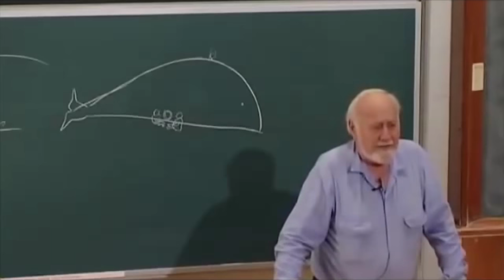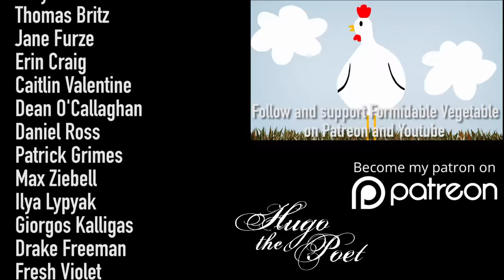"TREES EAT US ALL" - Tribute to Bill Mollison - Formidable Vegetable Sound System X Hugo The Poet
"Trees Eat Us All" - Tribute to Bill Mollison
HUGO x FORMIDABLE VEGETABLE SOUND SYSTEM

A crossover collaboration with the wonderful Formidable Vegetable Sound System, to honour the memory of the irrepressible Bill Mollison - co-parent of Permaculture. May the legacy of his benevolent genius continue to shape the world, and shade lawns forever.

Original song - Charlie Mgee
Violin/Backing Vox - Kylie Morrigan
Trombone, Slide Trumpet, Beatbox, Bass, Backing vox - Mal Webb
Rap - Hugo

Victoria footage shot by Regan Wood, Hit66 Sound & Screen
Mixed and Mastered by Frank Pearce at Studio Squid, Reservoir